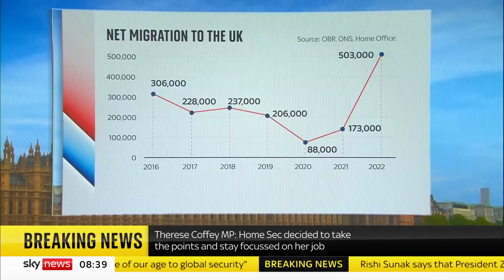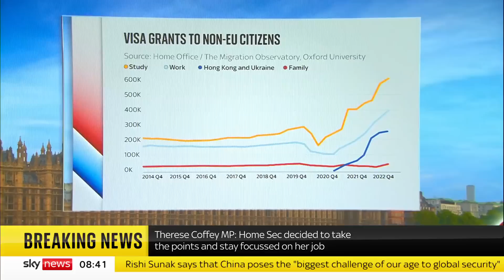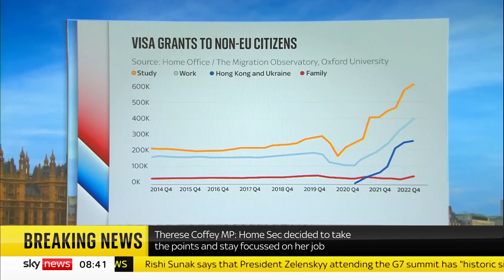Illegal Migration: 'Not going to speculate' on migration numbers - Environment secretary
The Environment secretary, Therese Coffey told Sophy Ridge, she is not going to "speculate" on migration figures which are expected to come out next week.

As reports suggest net migration could top a record-breaking 700,000 people Ms Coffey stressed that the main focus of the incumbent Tory government remains to '"tackle illegal immigration."